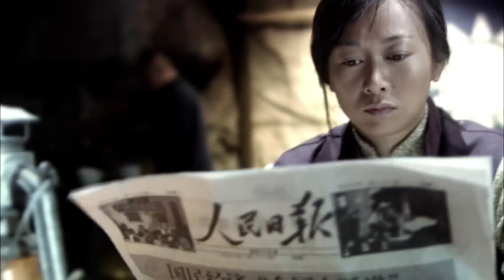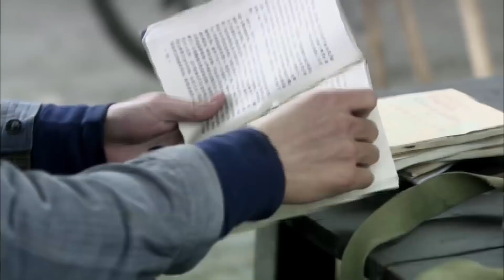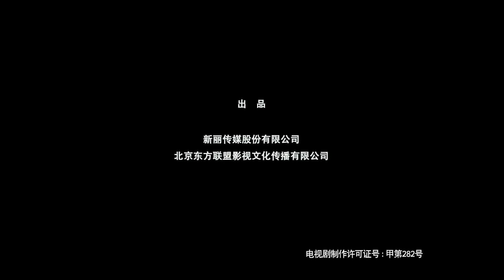【经典谍战剧】《绝密者》第37集｜共产党特工以隐秘身份在敌后进行潜伏任务的英雄故事